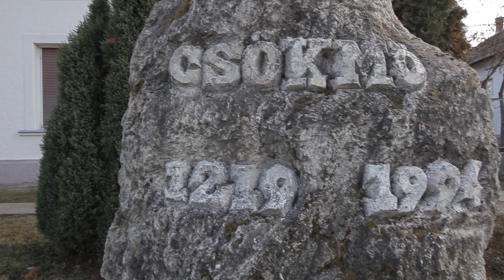Csökmő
Barangolás Biharban
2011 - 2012-ben filmet készítettem a Bihari Kistérségről, ebből láthatnak részleteket.
szerkesztő: Czeglédi Mónika, narrátor: Németh Krisztián, rendező-operatőr: Gombos Ferenc